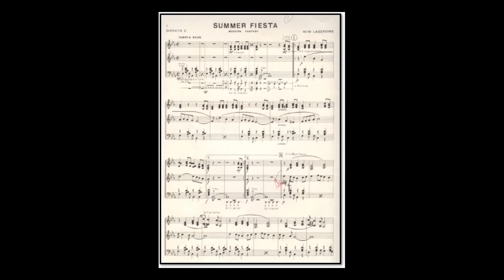Summer Fiesta - Wim Laseroms (A*)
author/ arr. Wim Laseroms
Link to sheet music for concert band on the Internet: